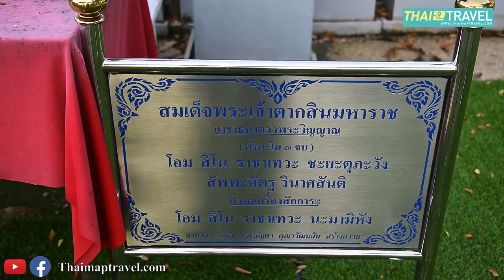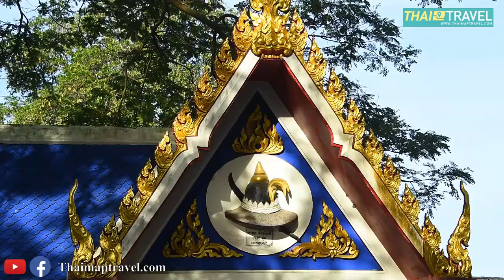Somdej Phrachao Taksin Maharat Shrine Chantaburi Thailand (ศาลสมเด็จพระเจ้าตากสินมหาราช จันทบุรี)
You may have noticed that there are so many places in Chanthaburi that are related to King Taksin even though it was not the capital he built. This is because of the respect the Chanthaburi locals have for him which brought about the saying "You cannot say you have been to Chanthaburi if you have not visited a shrine of King Taksin."

In the past, this shine was only a wooden shrine located next to the city pillar shrine. In 1920, it was moved to the present-day area across the road from the city pillar in front of the Royal Thai Marine Corps and rebuilt in a nonagon shape with a soldier-hat roof. The inside enshrines a statue of King Taksin made of black brass in a sitting position on the throne. The murals are also a must-see as well as the old shrine which sits right next to the new one.

If you happen to be in Chanthaburi on December 28, you will get to see one of the province's largest celebrations as it marks the day Prince Tak became the King of Thonburi. There are aim giving ceremony in the morning and a religious ceremony to give royal worship and show gratitude to his spirit. Before you head elsewhere in Chanthaburi, visit this shrine or you might not be able to claim anything you do in this province.